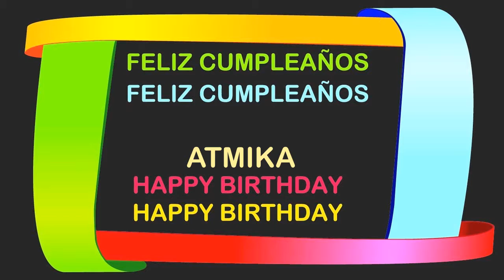Atmika Birthday Postcards & Postales